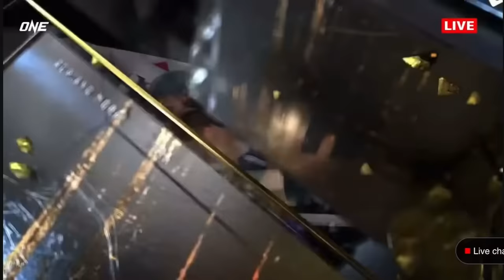SOE LIN OO ပထမဆံုး One Champion ၿပိဳင္ပြဲတြင္ဂ်ပန္အားအႏိုင္ရွိ